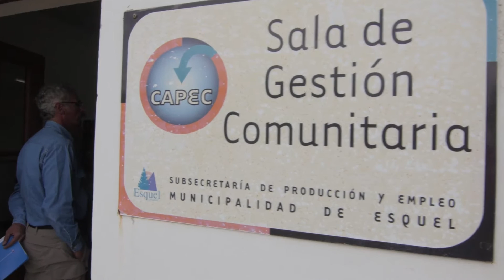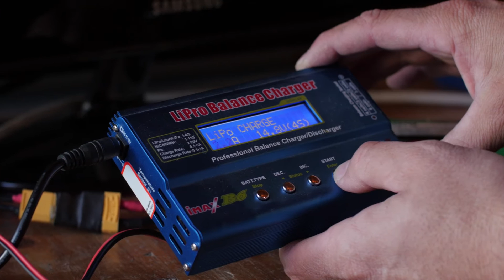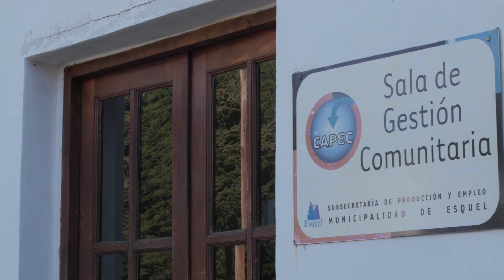Ciudades para Emprender: Esquel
Ciudades para Emprender busca potenciar las capacidades locales de los ecosistemas emprendedores del país.

Te presentamos la experiencia de Esquel, Chubut.

Pablo Torrecilla, inició junto a su primo RE, Reciclados Esquel. Emprendimiento que convierte el residuo urbano en materia prima. Producen placas multiuso.

Enrique Parodi, del LifeStyle. Desarrolló junto con CIFAP “Fenix 3D”, un drone realizado íntegramente a través de impresora 3D y equipado con tecnología para combatir los incendios forestales de la región patagónica.